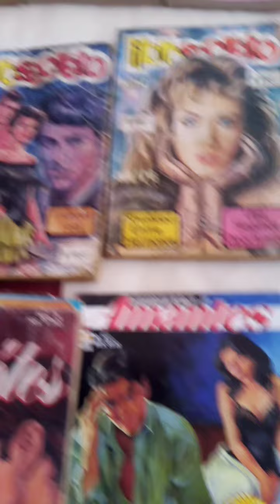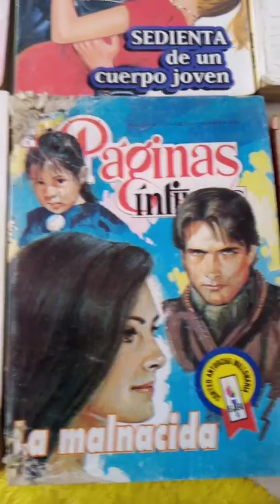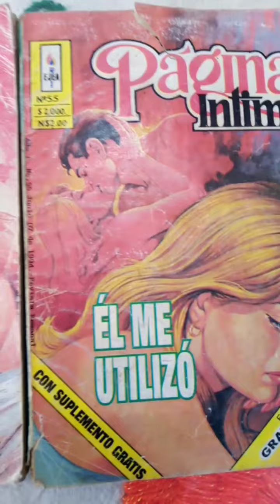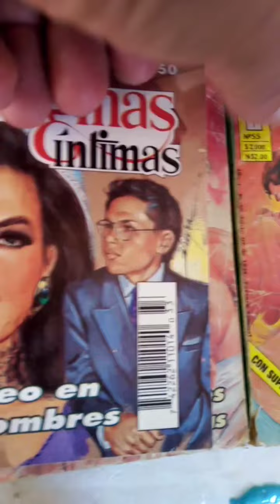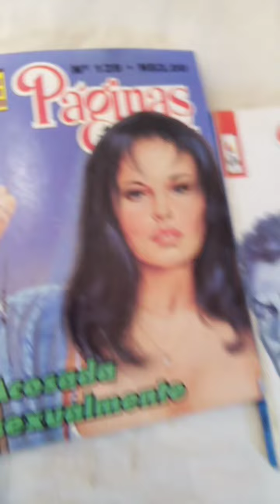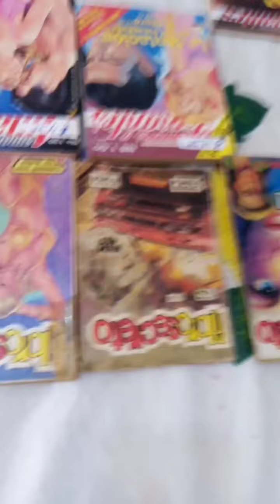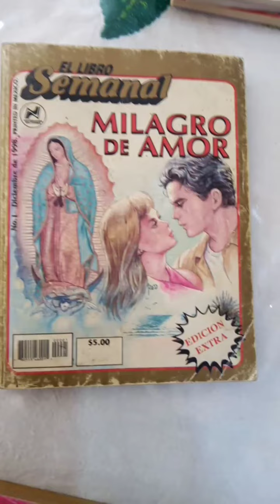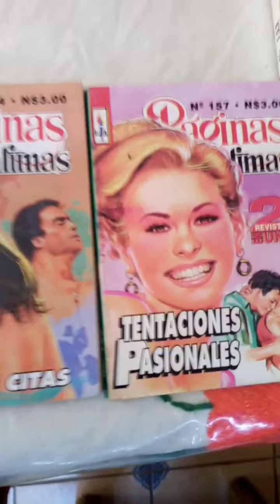paginas intimas, historietas sentimentales, EJEA, donadas al mucahi bassoco, museo el comic mexicano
Febrero mes del amor, y de las novelitas sentimentales, Páginas íntimas, historietas romanticas, Editorial EJEA, donadas al mucahi bassoco por Alexis Luna Sosa coleccionista de fotonovelas y novelas de amor, museo el comic mexicano, caricatura, politica, revista el metiche, museo de la caricatura y la historieta, soto caricaturas, dibujos, animacion, video carton, cartoon, manga mexicano, MUCAHI BASSOCO